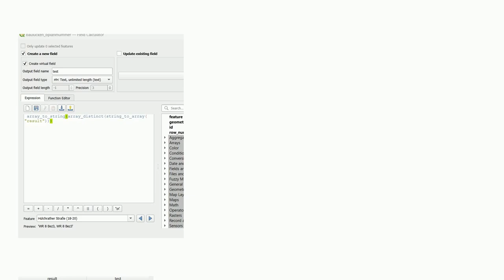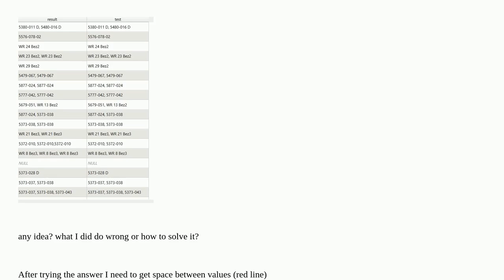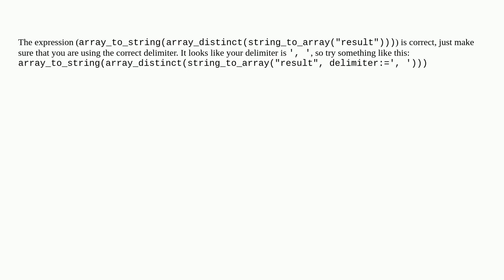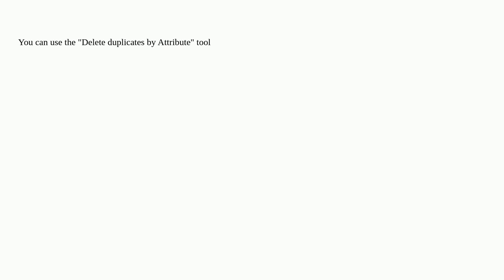Gis: Removing duplicates values from QGIS Attribute table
Removing duplicates values from QGIS Attribute table

A special thanks goes out to the community

  attribute-table duplication qgis field-calculator qgis-expression